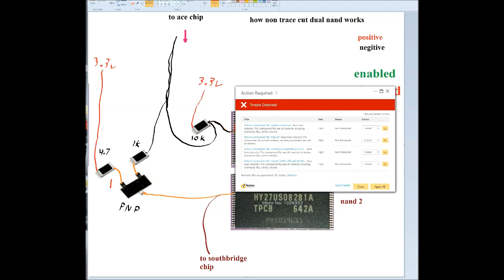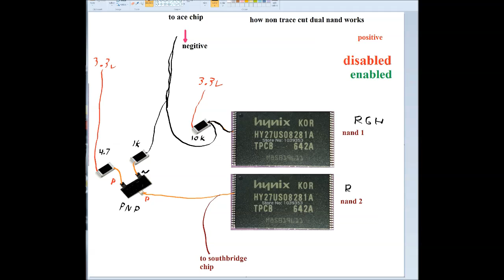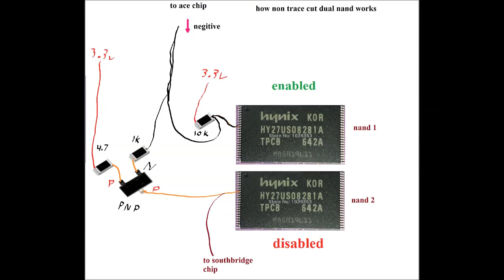xbox 360 Dual nand no trace cut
xbox 360 how dual nand system works